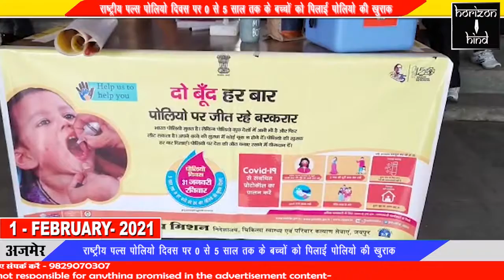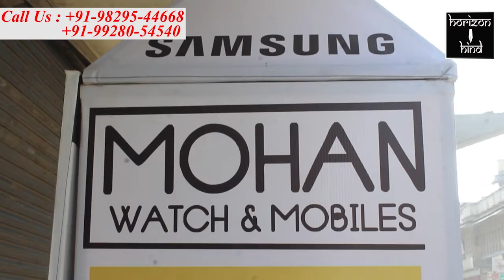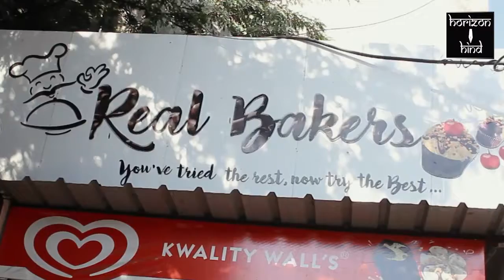Ajmer|राष्ट्रीय पल्स पोलियो दिवस पर 0 से 5 साल तक के बच्चों को पिलाई पोलियो की खुराक। 1-2-2021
राष्ट्रीय पल्स पोलियो दिवस पर 0 से 5 साल तक के बच्चों को पिलाई  पोलियो की खुराक।

60% लक्ष्य हासिल,1 ओर 2 फरवरी को घर घर गटकाई जा रही है दो बूंद जिंदगी की।

31 जनवरी को राष्ट्रीय पल्स पोलियो दिवस पर 2138 बूथों पर 0 से 5 साल तक के नोनिहालों को दो बूंद जिंदगी की गटका कर 60% लक्ष्य हासिल कर लिया गया।जिला प्रजनन एवं स्वास्थ्य अधिकारी डॉ शिंदा स्वाति ने जानकारी देते हुए बताया कि 31 जनवरी को पल्स पोलियो दिवस पर  स्वास्थ्य केंद्रों में 0 से 5 वर्ष तक के बच्चों को पोलियो की खुराक पिलाई गई।
 इस बार 4 लाख 62 हजार से ज्यादा बच्चों को 2 हजार से ज्यादा बूथों पर पोलियो की खुराक पिलाने का लक्ष्य रखा था। जिसमें 2138 बूथों पर 6540 वेक्सीनेटर 84 ट्रांजिट टीमों द्वारा2 लाख 62 हजार बच्चों को दवा पिलाई गई। अब 1 और 2 फरवरी को घर-घर जाकर नौनिहालों को दवा गटकाई जा रही है।

बाईट- डॉ शिंदा स्वाति

 इसके अलावा बस स्टैंड रेलवे स्टेशन आदि स्थानों पर भी दवा पिलाने के लिए वॉलिंटियर्स लगाए गए हैं। बस स्टैंड पर रोवर रेंजर और स्काउट गाइड को यात्रियों के 0 से 5 साल तक के उन बच्चों को पल्स पोलियो की खुराक पिलाने की जिम्मेदारी दी गई है जो कि 31 जनवरी को खुराक पीने से वंचित रह गए थे।

बाईट-